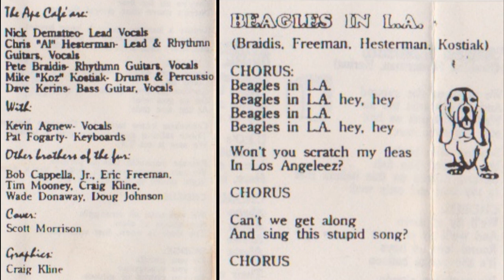The Ape Cafe - Beagles In L.A. (1992 - Remastered 2023)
Track 14 from the Ape Cafe's debut album, BROTHERS OF THE FUR (1992).

WRITERS:
Pete Braidis, Eric Freeman, Chris "Al" Hesterman, Mike "Koz" Kostiak

PERSONNEL:
Pete Braidis - Rhythm Guitars, Vocals
Chris "Al" Hesterman - Lead & Rhythm Guitars, Vocals
Mike "Koz" Kostiak - Drums & Percussion
Dave Kerins - Bass Guitar, Vocals